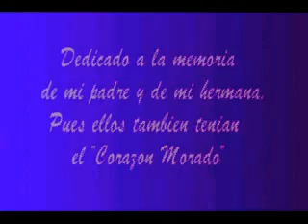A jesus el Nazareno (Ricardo J. Quirós López)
Marcha de Procesión
"A Jesús el Nazareno"
Autor: Ricardo José Quirós López
Interpretada por la Banda Municipal de Música de Gerena (Sevilla)
Concierto en Directo
Marcha dedicada a Ntro Padre Jesús Nazareno, titular de La misma Hermandad de Nazarenos de  El Viso del Alcor (Sevilla)